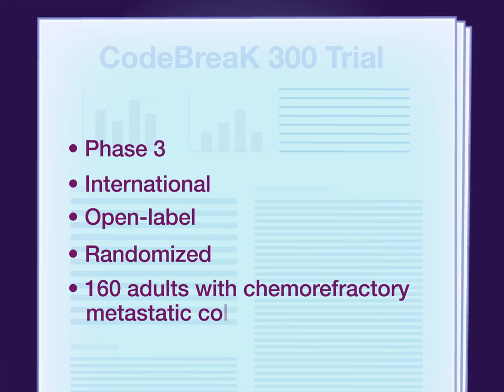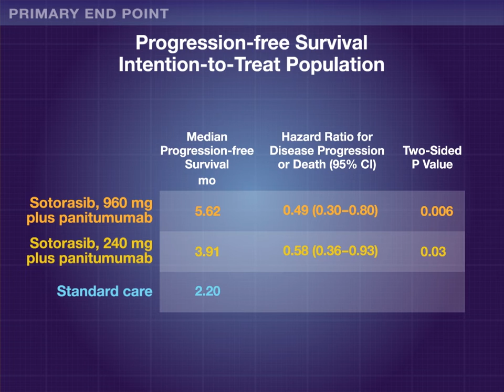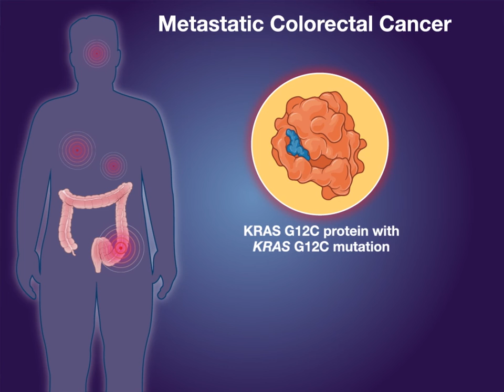Sotorasib plus Panitumumab in KRAS-Mutated Colorectal Cancer | NEJM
In patients with metastatic colorectal cancer with KRAS G12C mutation, combining a KRAS G12C inhibitor with an EGFR inhibitor may be an effective strategy.